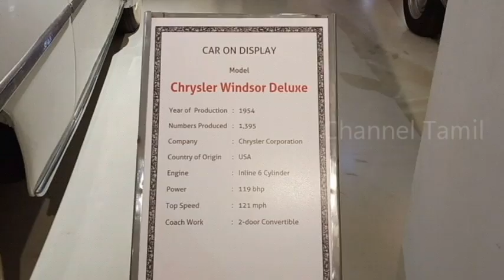Chrysler Windsor Deluxe Car in GeeDee Car Museum